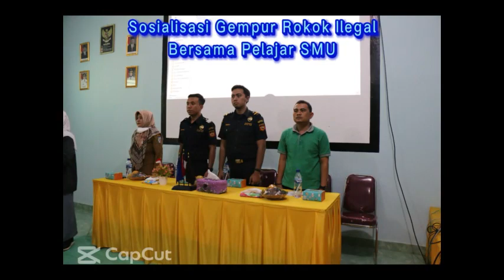gempur roko ilegal